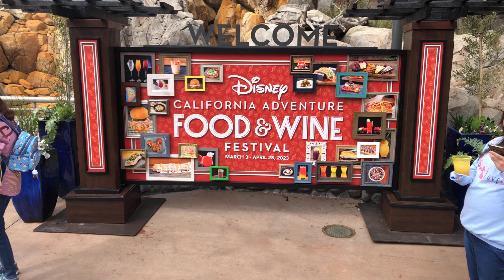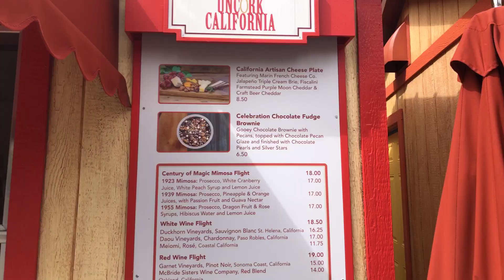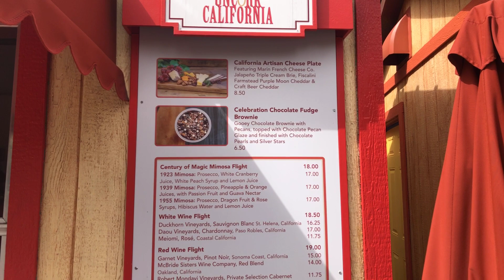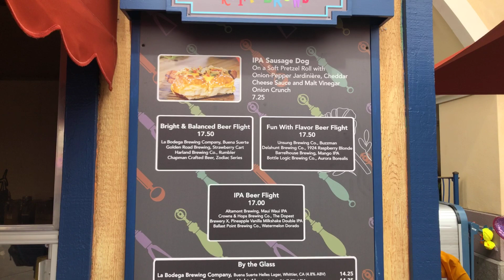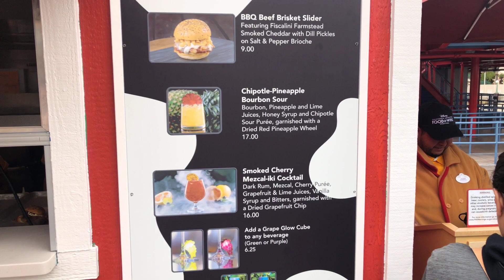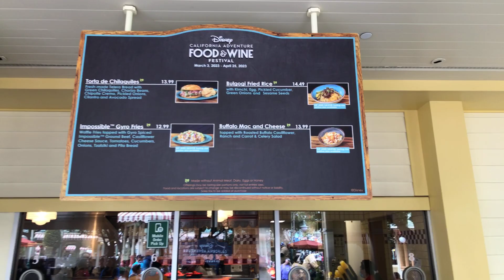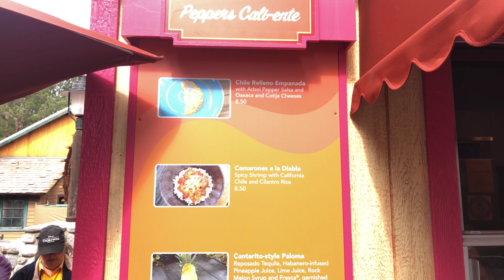Food and Wine Festival 2023 at Disney California Adventure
I visited all the marketplaces for this year’s Food and Wine Festival and tried a combination of new and mainstay items.